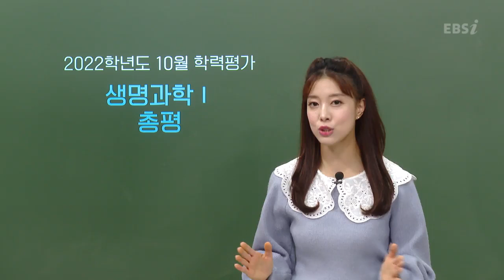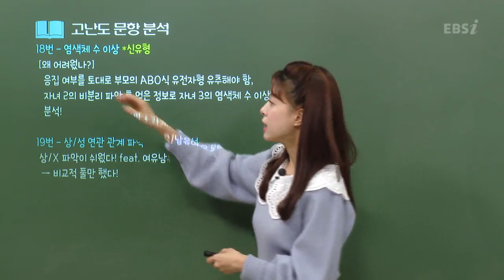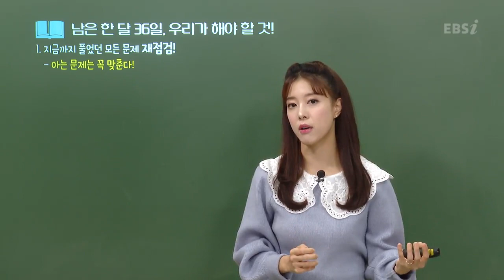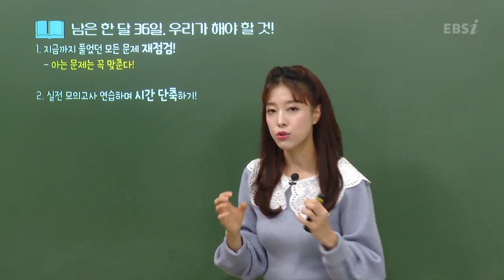[2022학년도 고3 10월 학력평가 해설강의] 생명과학Ⅰ - 조은희 쌤의 총평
[2022학년도 고3 10월 모의고사/학력평가 해설강의]  생명과학Ⅰ - 조은희 쌤의 총평